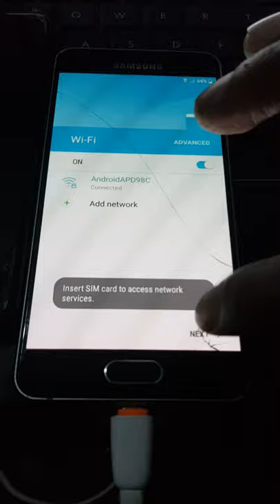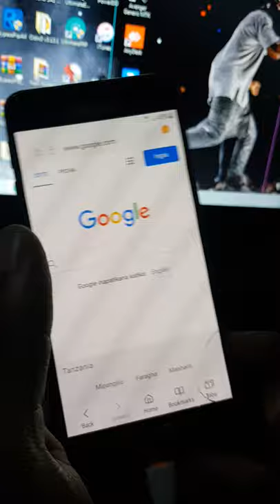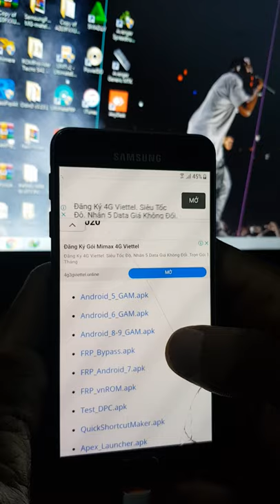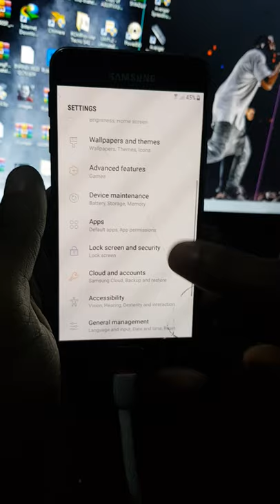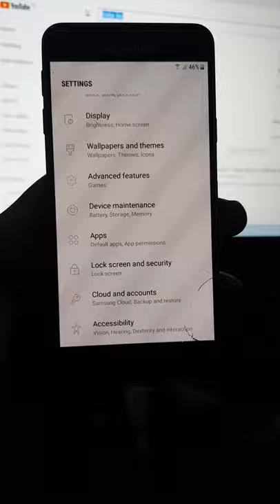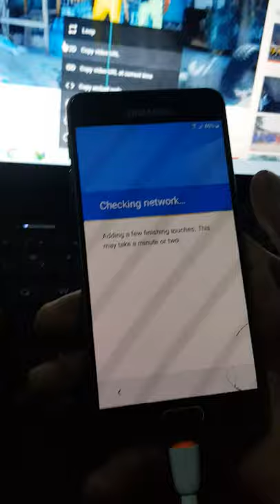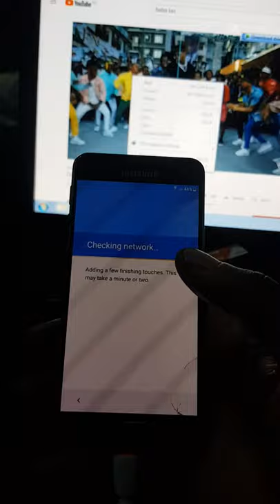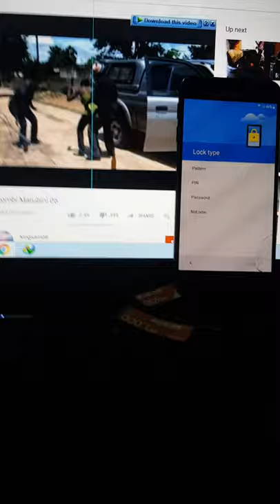ALL SAMSUNG FRP REMOVE ANDOID 5.6.7.8.9.10 BINARY 1.2.3.4.5.6.7.8.9.10.11.12.13.14.BY CHARZMOBILE